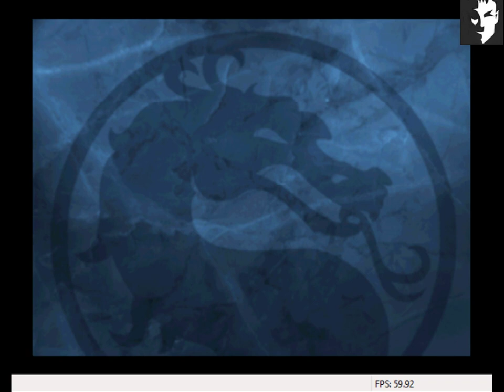Mortal Kombat # Loose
Verdammte Mücken...